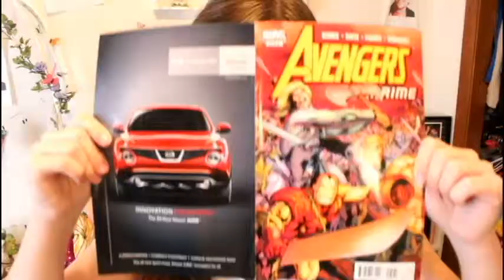Geeky Intro Video!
Here, we'll delve deeper into our favorite stories and get overly excited while doing it.